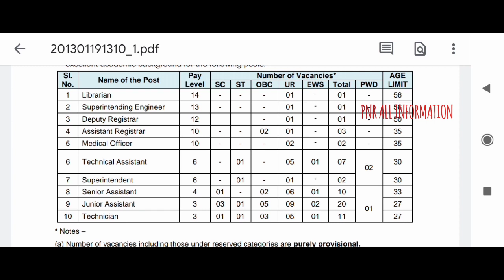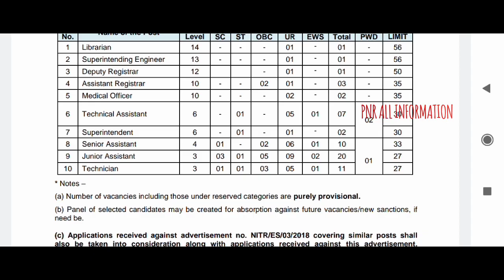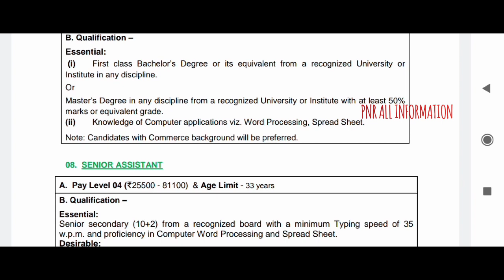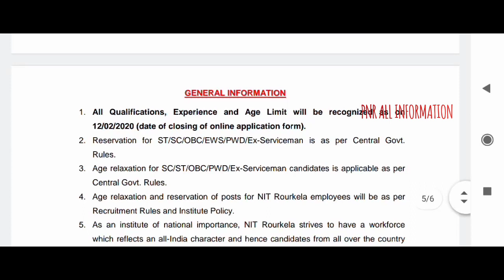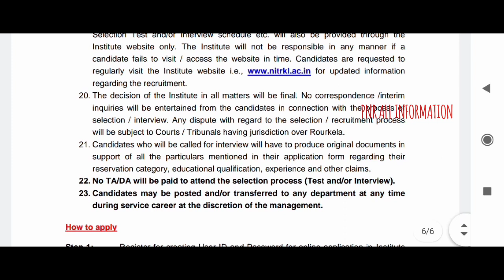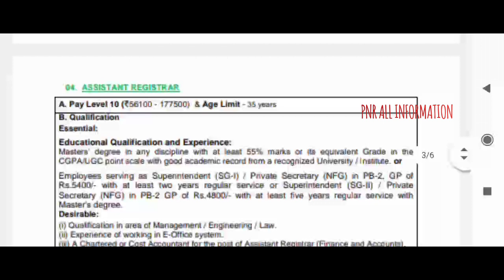NITR-నాన్ టీచింగ్ స్టాఫ్ జాబ్స్/12TH,DEGREE,DIOLOMA,ITI JOBS/GOVT JOBS 2020 IN TELUGU/LATEST JOBS 20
NITR-నాన్ టీచింగ్ స్టాఫ్ జాబ్స్/12TH,DEGREE,DIOLOMA,ITI JOBS/GOVT JOBS 2020 IN TELUGU/LATEST JOBS 2020

ఆప్ ఇన్స్టాల్ చేయగానే నా రెఫరల్ కోడ్
GWDVJP
 enter చేయండి మీరు 360/- గెలుచుకుంటారు

govt jobs,central govt jobs 2020 in telugu,upcoming central govt jobs 2020 in telugu,2020 central govt jobs in telugu

latest govt job updates in telugu,btech jobs in telugu,govt jobs 2020 in telugu,latest govt jobs 2020,drdo recruitment 2020 in telugu,latest govt jobs 2020 in telugu